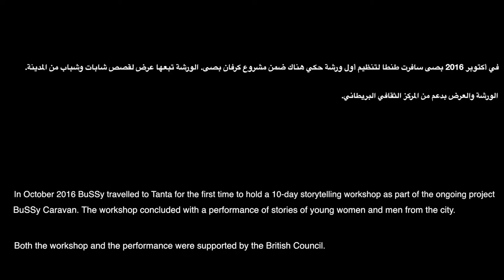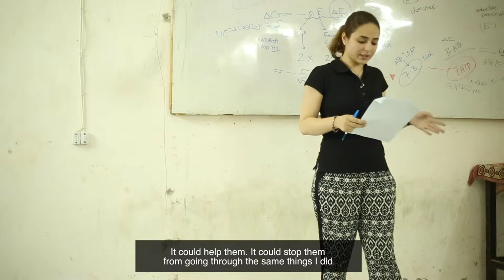BuSSy in Tanta - بصى في طنطا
بصى سافرت طنطا لتنظيم ورشة حكي هناك. أتاحت الورشة مساحة آمنة للمشاركات والمشاركين، شجعتهم على حكي تجاربهم المسكوت عنها.   تبع الورشة عرض لقصص شابات وشباب المدينة.

الورشة ضمن مشروع بصى المستمر "كرفان بصى"، لتنظيم ورش وعروض حكي في المحافظات، وإتاحة مساحة لمشاركة وتوثيق القصص والتجارب الشخصية في مدن مصر المختلفة.

الورشة والعرض بدعم من المركز الثقافي البريطاني.

تصوير:سارة يحيى
 مونتاج: داليا عطا

In October 2016 BuSSy’s Caravan travelled to Tanta for a storytelling workshop. Throughout the duration of the workshop the participants were provided with a safe space that encouraged them to share their stories.  After the workshop we held a performance where the participants stepped on stage and shared their stories with an audience that was encouraged to do the same in an open mic.

The workshop is part of the ongoing project BuSSy’s Caravan, that tours different governorates around Egypt to hold storytelling workshops and performances.  The workshops are a place where the participants are provided with a safe space to share personal stories and experiences.

Videographer: Sara Yehia
Video Editor: Dalia Attah

عن مشروع بصى

بصى هو مشروع فني يهدف إلى خلق مساحة حرة للسيدات والرجال في مصر لحكي التجارب الشخصية المسكوت عنها في المجتمع. تقوم بصى أيضاً بتوثيق وعرض القصص الحقيقية في شكل عروض مسرحية، في مجتمعات مختلفة في مصر. بصى تحاول مقاومة القيود المجتمعية من خلال المسرح. السيدات في مختلف المجتمعات والمدن المصرية يقفن على خشبة المسرح لمشاركة حكاياتهن عن التحرش والاغتصاب، والتمييز، وجرائم الشرف، والزواج القهري، والختان، والأمومة، والعنف الأسري، والاعتداء الجنسي على الأطفال، والاعتداء الجنسي الجماعي، وغيرها من الموضوعات التي يصنفها المجتمع كتابوهات ممنوع الكلام عنها.
ينظم المشروع ورش حكى لأفراد من خلفية وأعمار مختلفة، ويقوم بتدريب المشاركين على الحكى ودعمهم وتشجيعهم على حكى قصصهم الشخصية على المسرح.

About the BuSSy project

BuSSy is a performing arts project that documents and gives voices to censored untold stories about gender in different communities in Egypt. The project organizes storytelling workshops and performances where women and men step on stage to share stories about harassment, rape, gender discrimination, honor killing, forced marriage, female genital mutilation, motherhood, domestic violence, child abuse, mass sexual assaults and many others, from different communities and cities in Egypt

لمزيد من المعلومات عن مشروع بصى

بصى على الفيسبوك
BuSSy on Facebook

بصى على تويتر
BuSSy on Twitter

بصى على انستجرام
BuSSy on Instagram

بصى على ساوندكلاود
BuSSy on Soundcloud

للتغطية الإعلامية، برجاء ملء الاستمارة
For media queries or coverage, kindly fill the form

3.0 license
رخصة المشاع الإبداعي: النِّسبة-الترخيص بالمثل، الإصدارة 3.0